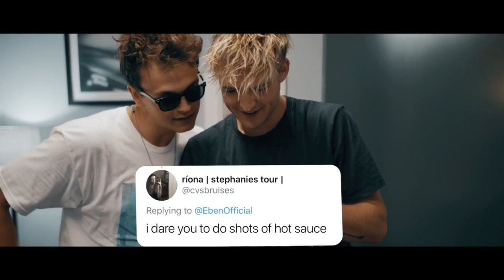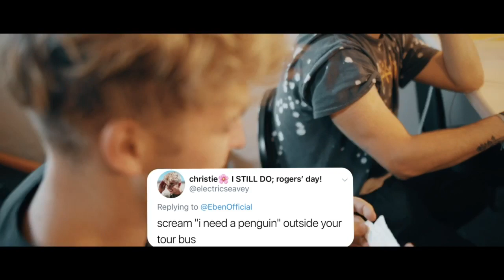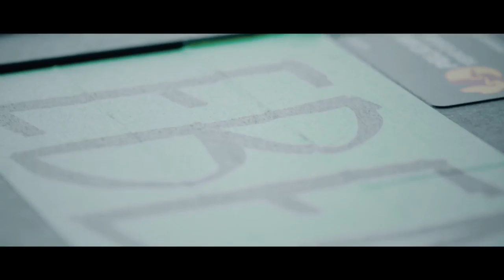The Dare Jar | EBEN On Tour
you guys had some freaking weird dares for me but I did them all because I love you

edited + shot by the sexiest man alive Evan Hara

come see me on the 8 letters tour with why don't we tickets at whydontwemusic.com